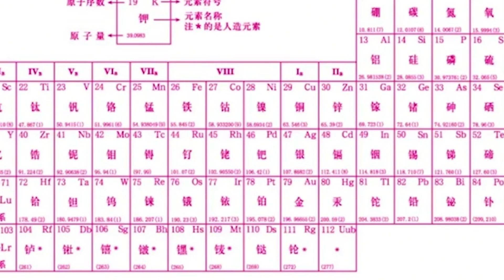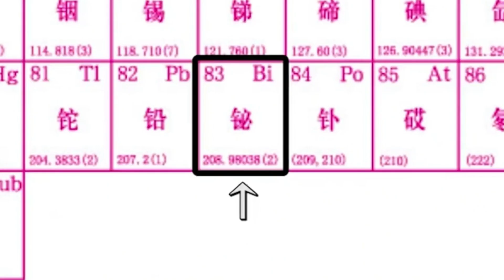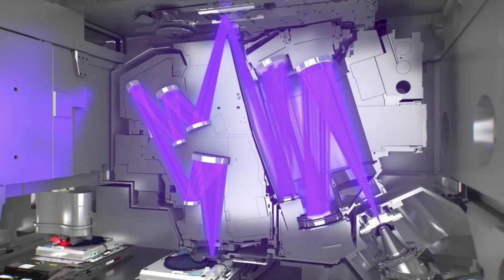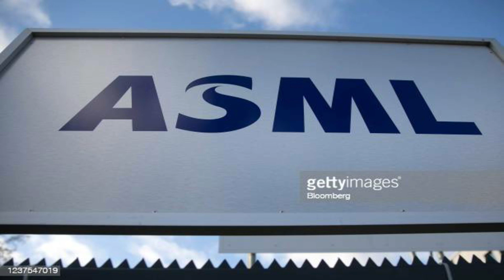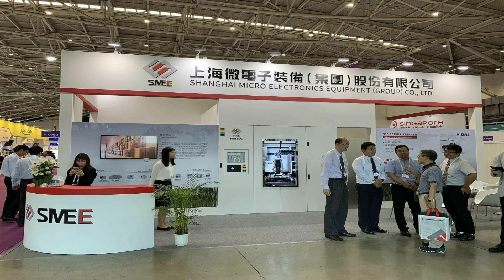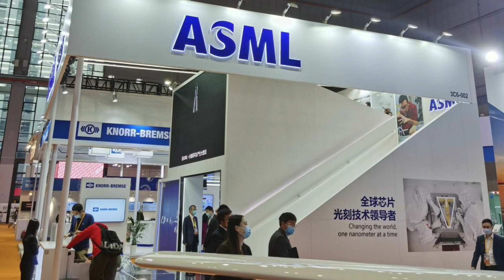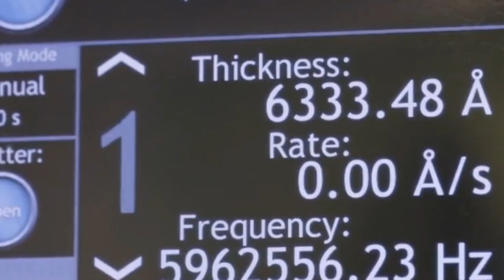SMEE and the Chinese are attempting to eliminate ASML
Today, I am pleased to introduce a new item regarding the Chinese chipmaker SMEE and their lithography machinery. Previously, the majority of Chinese semiconductor manufacturing relied on foreign lithography apparatus manufacturers such as ASML. China is presently steadily developing its own IC design. So let us get into the specifics.

The Chinese semiconductor journey began in the 1990s, with a focus on integrated circuit (IC) design. The then-newly established foundry model enabled TSMC and other contract manufacturers in Asia to provide their capacities, satisfying demand from the mainland's fledgling fabless chipmakers. China has emerged into a prominent participant in the field after a 30-year journey, accounting for roughly 13% of the worldwide IC design industry in 2020.
Nowadays, the activity is taking place in areas other than chip design. Despite the ongoing trade and technological confrontation with the United States, China has accelerated the building of domestic fabrication factories in order to localize the most critical pieces of the technology supply chain.